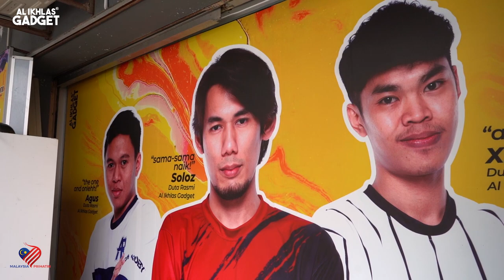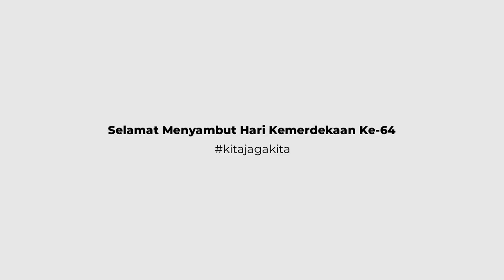IKLAN KEMERDEKAAN AL IKHLAS GADGET 2021 | MV COVER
MV Cover | Keranamu Malaysia

AL IKHLAS GADGET